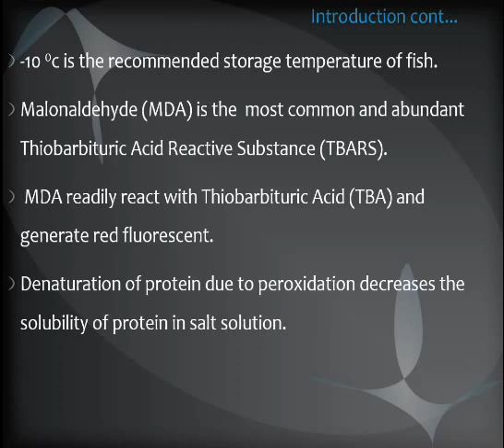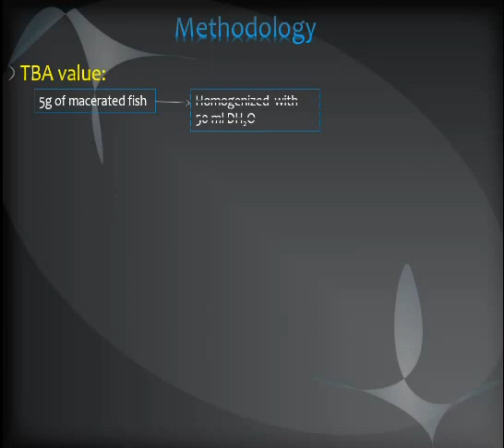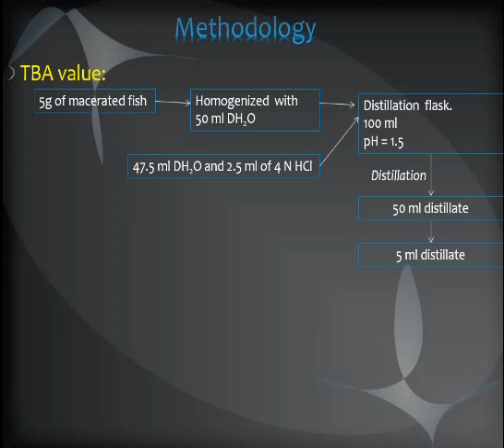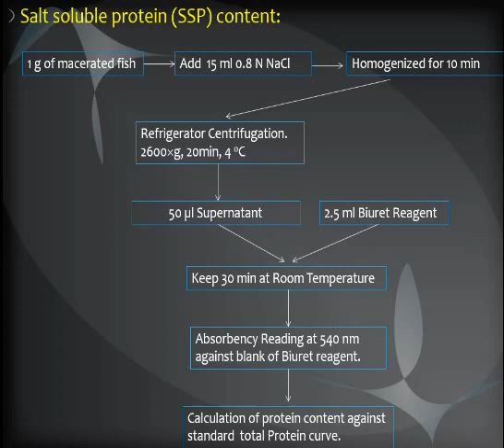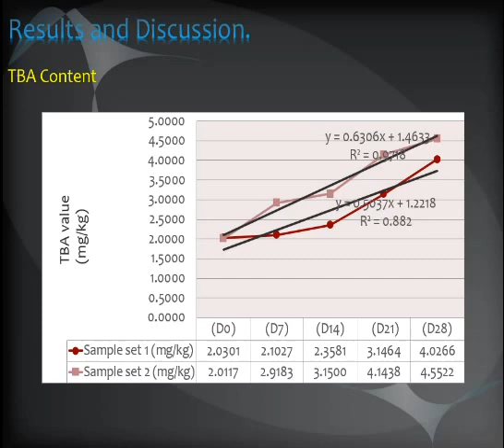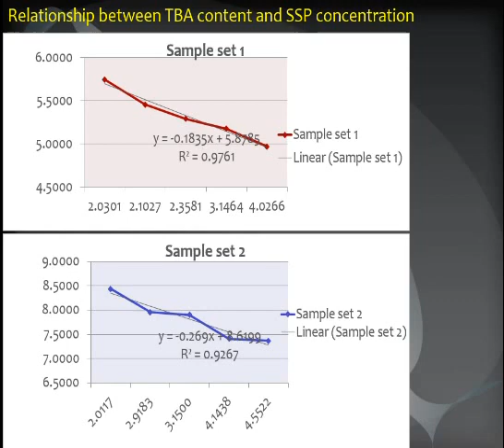The Lipid peroxidation induced changes in FROZEN FISH